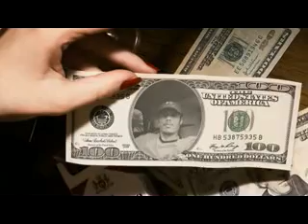jangan tiggalkan aku